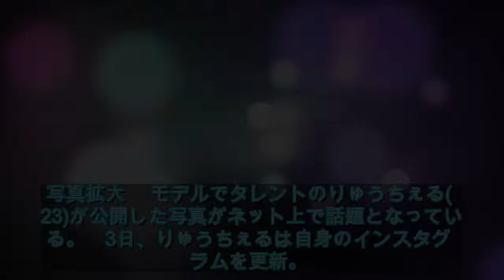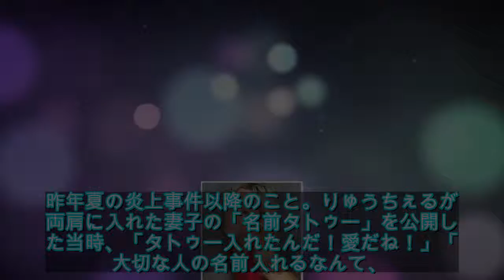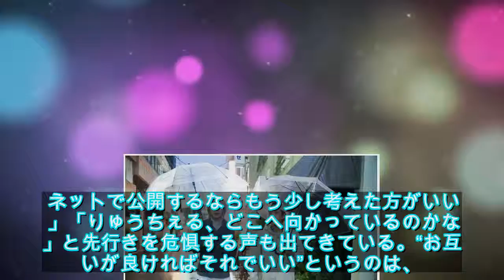りゅうちぇる、ぺこの“ガチKISS”公開 「幸せオーラ」称賛の中、「いい歳して」根強いアンチの声 - ライブドアニュース